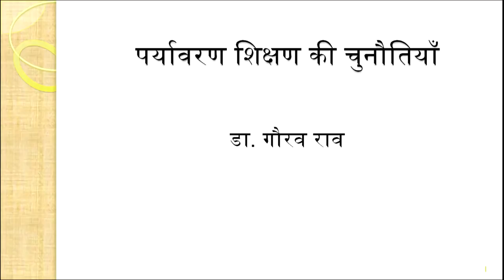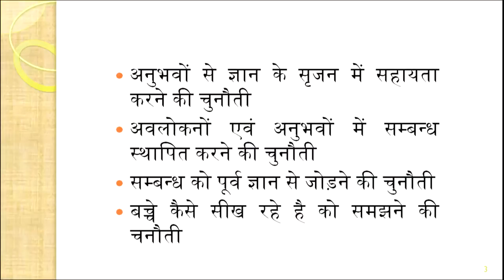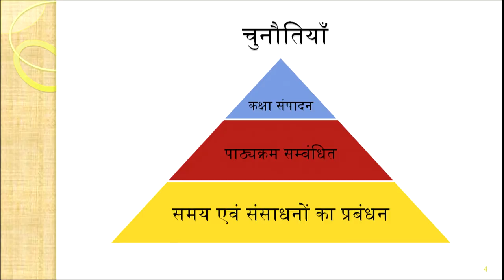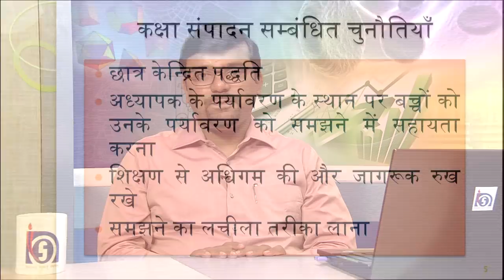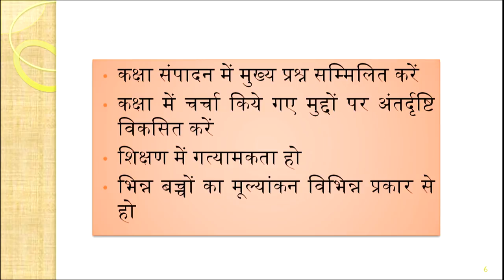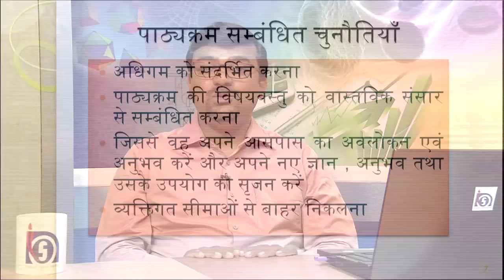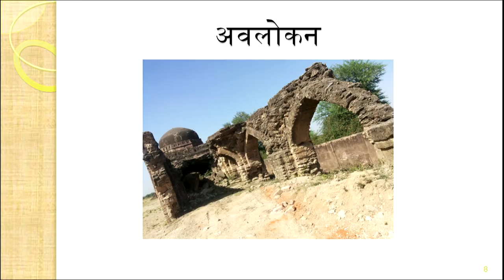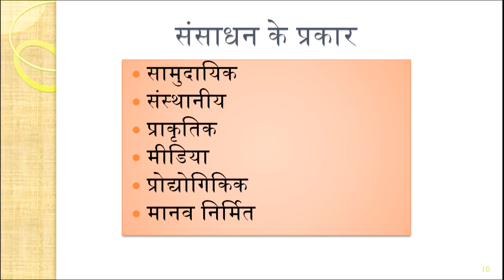Paryavaran Shikshan ki Chunaotiya